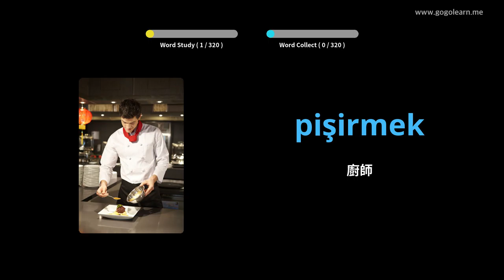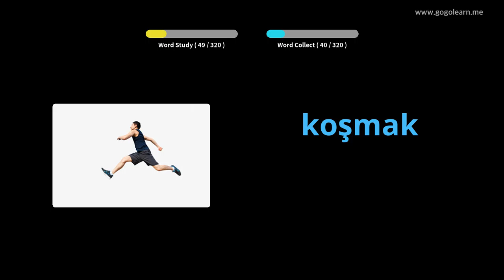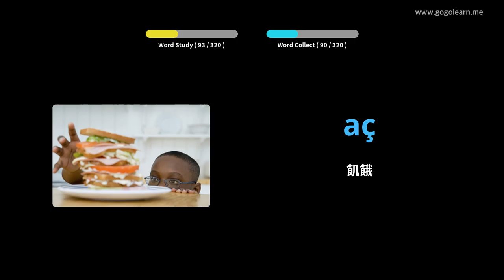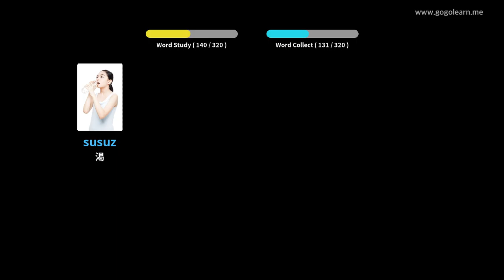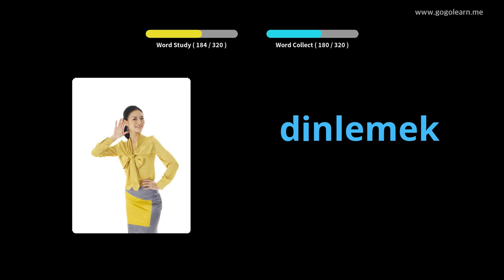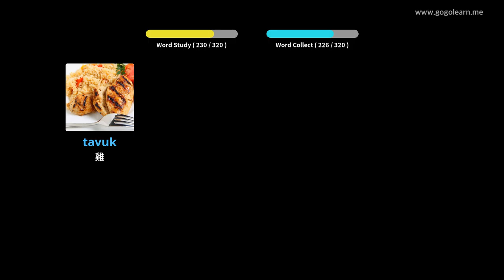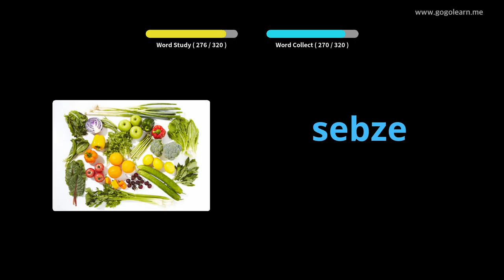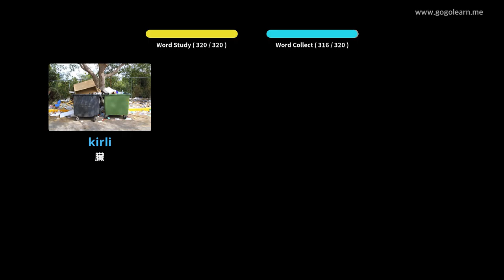駕駛時聽土耳其語詞彙 | Golearn